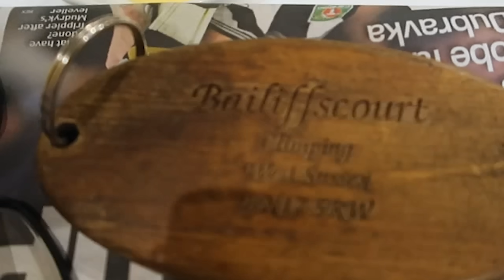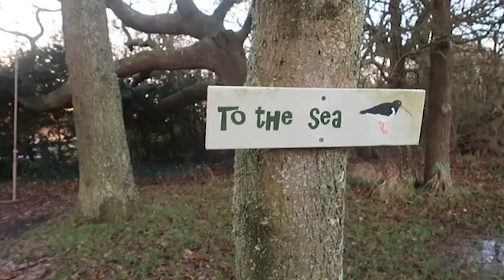WHY I'M SINGLE AT CHRISTMAS? | VLOGMAS #7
Many of you know where my secret, favourite hideaway is. However, this is the first time I’ve visited at Christmas. Is it the right vibe if you are single during the festive season? I shall leave you to decide. Not long now!! Hope you are ready for the hols!

Afghan Coat - Charlotte Simone
Shoes - Jimmy Choo
Blue Coat - Stella McCartney
White Beanie - Knitted by Frankie!